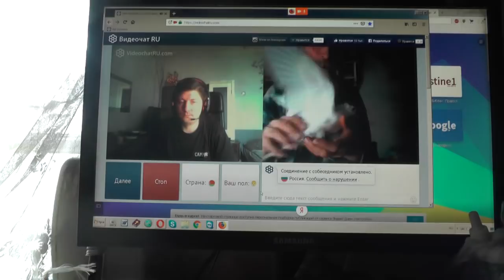№163. Мих. 7:4 Лучший из них, как терн, и …хуже колючей изгороди, Апрель. 2019